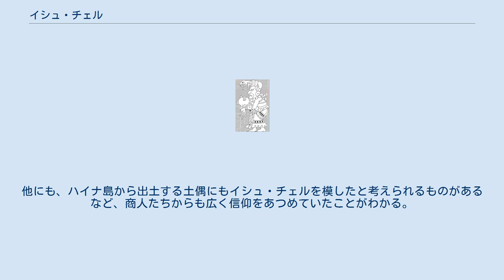イシュ・チェル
イシュ・チェル イシュ・チェル（イシュチェルとも。Ix Chel）は、マヤ神話において、洪水・虹・出産等を司る女神である。
イツァムナーの妻で バカブの母。
人間に対する破壊神としての面も持つ。
 イシュ・チェルの名は「虹の婦人」を意味するほか、「月の女神」の意味があるという説もある。
また、『ドレスデン絵文書』にみられる異名としてチャック・チェル（Chac Chel。「水（雨）の婦人」の意）がある。
 『ドレスデン絵文書』に描かれたイシュ・チェル 頭に蛇を置き、交叉した骨が刺繍されているスカートをはいた姿で表される。
さらに『ドレスデン絵文書』では老女として描かれている。
 イシュ・チェルは怒ると、天の水瓶を用いて地上に大雨を降らせ、さらに「空の虹」に助力して洪水を引き起こす。
ゆえにイシュ・チェルは「怒れる老女」とも呼ばれている。
 この女神を鎮めるには、常に生け贄を捧げなければならないとされる。
また、マヤ暦での第3の月シップ（シプ）には、イシュ・チェルの祭が行われたという。
 後古典期前期に プトゥン人たちによってコスメル島に神託所がつくられ、多くの女性巡礼者を集めた。
また、対岸付近にあるトゥルムの神殿にも壁画が描かれた。
他にも、ハイナ島から出土する土偶にもイシュ・チェルを模したと考えられるものがあるなど、商人たちからも広く信仰をあつめていたことがわかる。